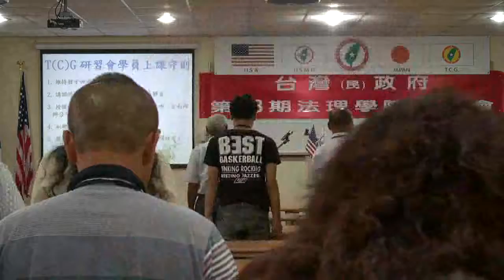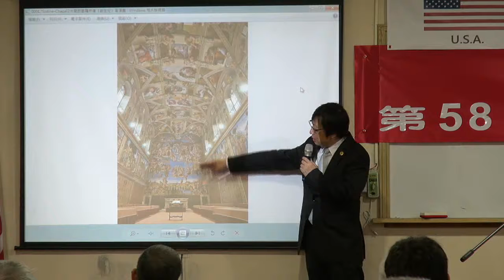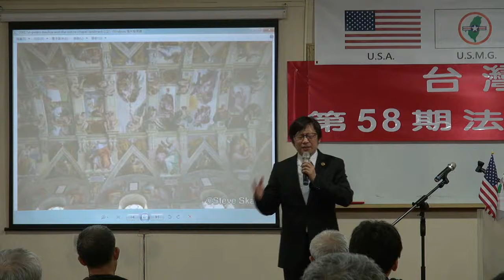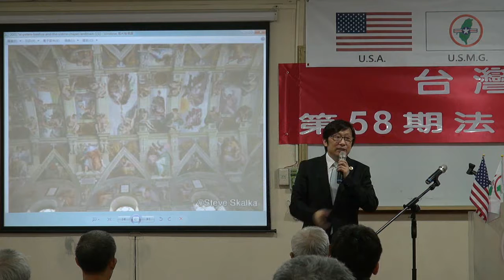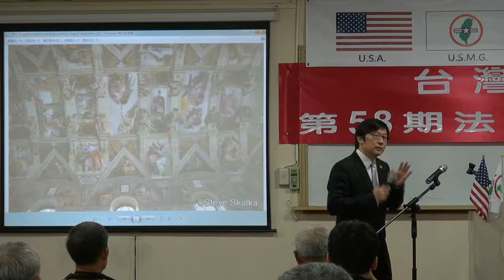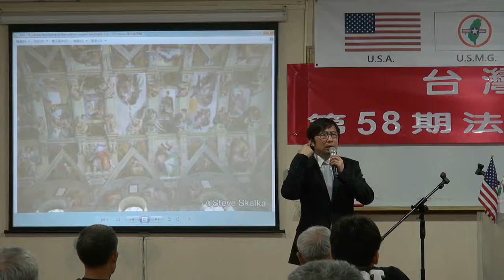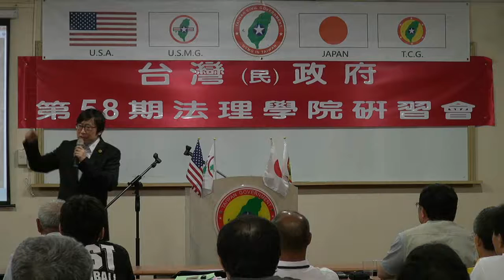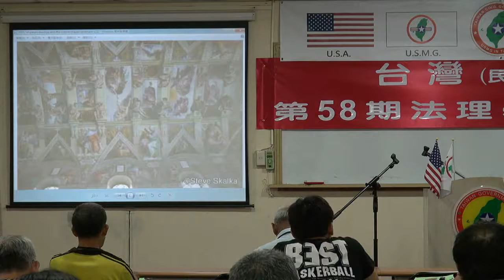130615-8-藝術入門-徐格麟-台灣(民)政府第58期法理學院研習會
130615-8-藝術入門-徐格麟-台灣(民)政府第58期法理學院研習會